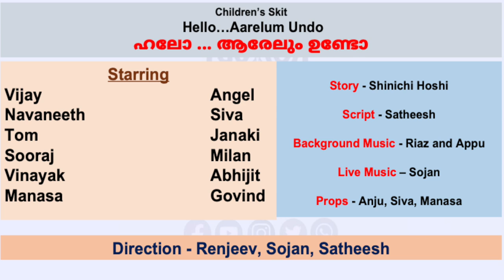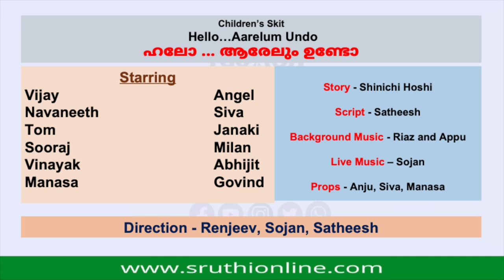SRUTHY - Annual Event 2022 - Kids Drama